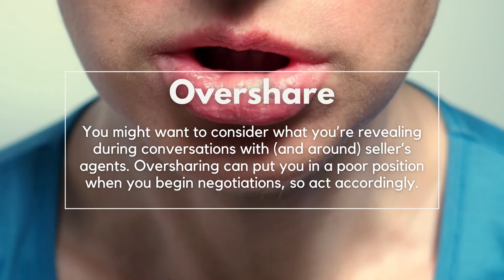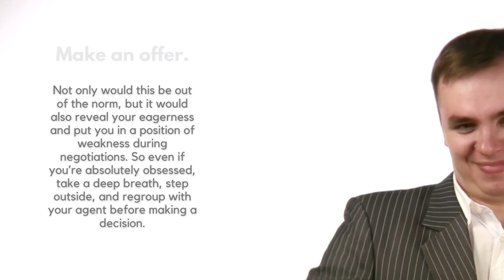NEVER do these during an Open House | Rama Mehra Team San Ramon Realtor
Rama Mehra is a Top San Ramon Realtor, and Danville’s Top Producing agent consecutively for more than seven years now. Since obtaining her real estate license in 2004, Rama has helped over 500+ happy clients successfully buy and sell their homes, driving over $600 Million in real estate sales! Having specialized in Bay Area real estate for over 15 years and lived in San Ramon for over 19 years, Rama’s extensive knowledge of up-to-date market trends gives her the competitive edge when negotiating transactions for her buyers and sellers. Rama is joined by her exceptional team members who are vested in the same core principles of Rama’s business: Putting the client first, being truthful, dedicated, tenacious, and fearless!"

Asante Realty
DRE #01463395